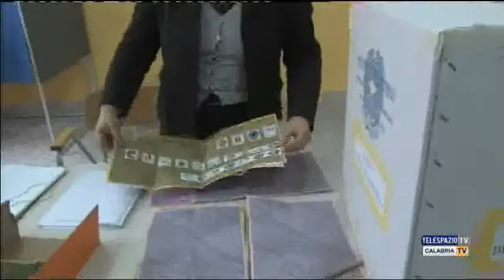Amministrative 2016 tirreno cosentino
E’ fissata per domenica 5 giugno la tornata elettorale delle amministrative 2016. Sono 9 i comuni del Tirreno cosentino chiamati alle urne: Falconara Albanese, San Pietro in Amantea, Lago, comune commissariato; Fuscaldo, Guardia Piemontese, Sangineto, San Nicola Arcella e Aieta. Servizio di Fabrizia Arcuri.